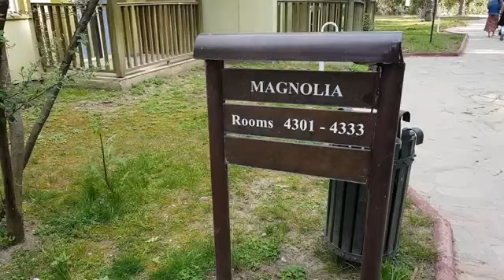ТУРЦИЯ. Отель Fun & Sun Family Gypsophila Village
ТУРЦИЯ. Отель Fun & Sun Family Gypsophila Village - обзор